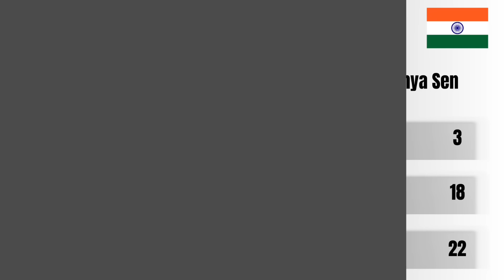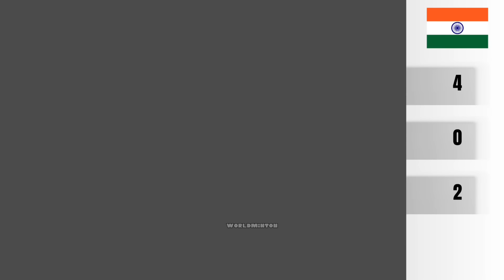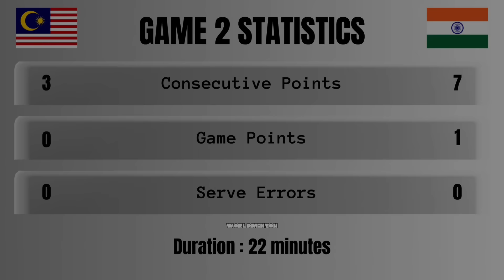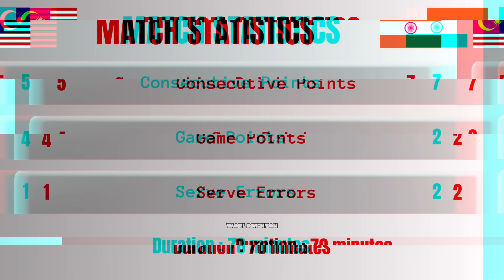Lee Zii Jia vs Lakshya Sen | All England Open 2024 Badminton | Quarterfinals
ALL ENGLAND OPEN 2024
Lee Zii Jia vs Lakshya Sen

1) This video does not have a negative impact on the revenue of the original video
2) This video is similar to a “movie trailer” and will only increase the demand of the original full match video